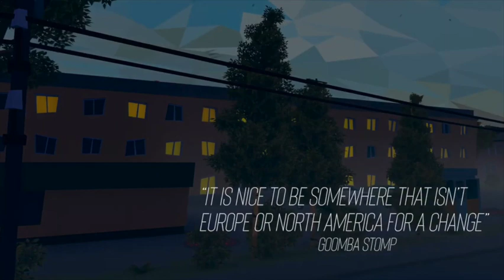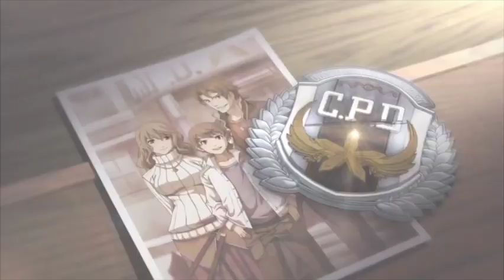Top NEW Switch Games | March 2023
March looks like it’s going to be a relatively quiet month for Switch releases, but there are some really interesting games coming, especially in the first half of the month. I’ll be going over some of the games I’m most excited about in March.

Fatal Frame: Mask of the Lunar Eclipse — March 9

Bayonetta Origins: Cereza and the Lost Demon — March 17

Follow Nintendo Watcher on Twitter

Listen to the podcast here: anchor.fm/nintendo-watcher

Get even more Nintendo Watcher at NintendoWatcher.com

00:00 Introduction
00:31 Brok the Investigator
01:25 Rune Factory 3 Special
02:13 Know by Heart
02:52 Fatal Frame: Mask of the Lunar Eclipse
03:44 Session
04:30 Trails to Azure
05:13 Bayonetta Origins
05:53 Outro